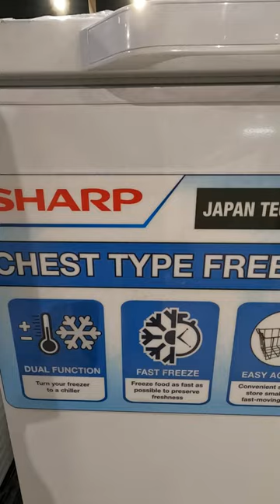SHARP CHEST FREEZER FRV-102 3.6CF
SHARP CHEST FREEZER FRV-102

*3.6 cuft
*Dual Function (Chiller + Freezer)
*R-600a Refrigerant
*Manual Temperature Control
*Fast Freezing LED Light
*Wire Rack
*Aluminum Inner Liner
*Eco-friendly
*Caster Wheel
*Key Lock
*J - Tech Inverter Technology -
*Plasmacluster Ion Technology -
*ActiFresh Hybrid Cooling Technology -
*Hybrid Cooling Technology -
*Auto Ice Maker -
*Temperature Control Manual
*AG CU/ Ag+ Nano Deodoriser -
*LED Control Panel -
*Extra Cool -
*Express Freezing -
*Child Lock -
*Door Alarm -
*Eco Mode -
*Refrigerant R600a
*Karakuri Water Dispenser -
*Flexi Room - Temperature Setting